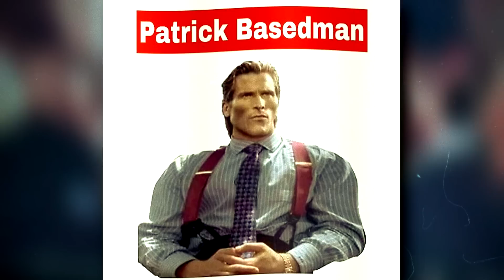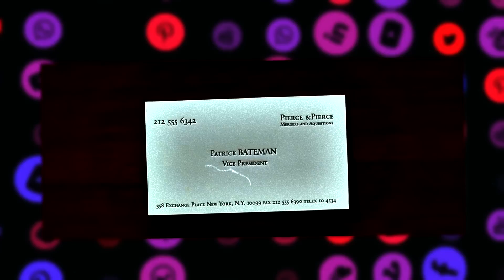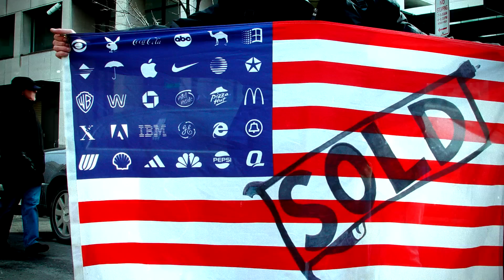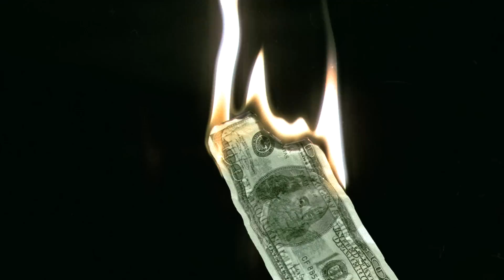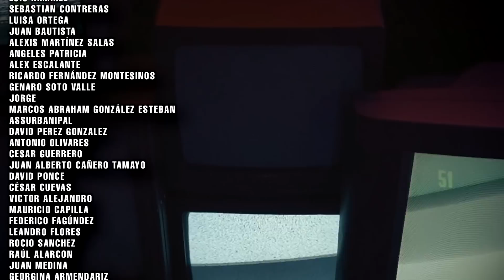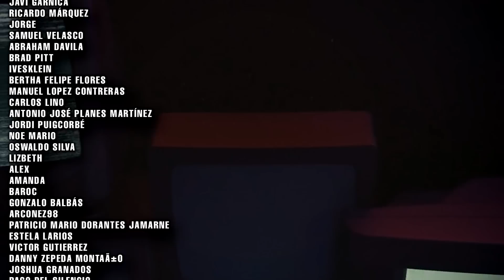¿Por qué nos SEDUCE la OSCURIDAD de American Psycho? - Análisis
American Psycho una de las películas más potentes de la década del 2000, recientemente patrick bateman se volvió un icono de internet y los memes gracias a su oscura forma de ser y al símbolo de la decadencia y falsedad de un mundo de lujos y riquezas.

Preguntas frecuentes
Mis redes:
¿Por qué no pones las fuentes en la descripción? Algunas veces tienen palabras que pueden poner en peligro la difusión del video gracias a las políticas de youtube.